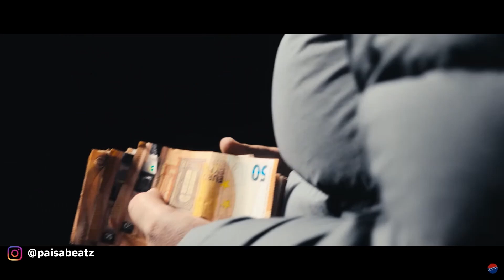[FREE] Kardo x BANGWHITE x XWAVE Type Beat "Stimmen"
Kardo x BANGWHITE x XWAVE Type Beat "Stimmen"